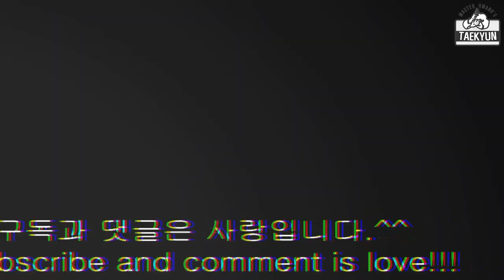택견식 테이크다운 바쁜사람은 이것만 보세요^^ ㅣ 실전무술ㅣ실전택견 ㅣ Taekyun Takedown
강의 영상 볼 시간이 없는 분들을 위한 하이라이트 영상입니다.^^